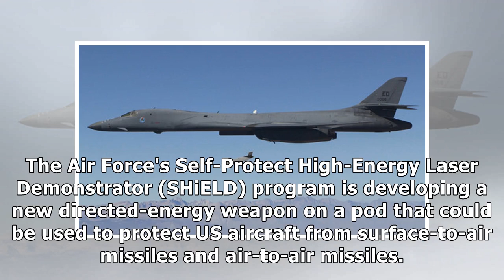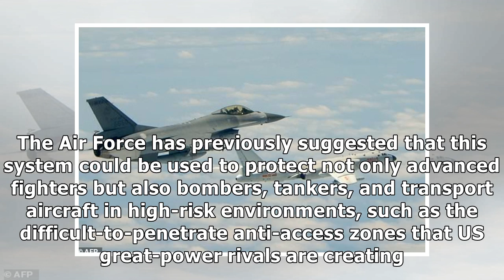The Air Force blasted missiles out of the sky with a laser that could one day arm fighter jets